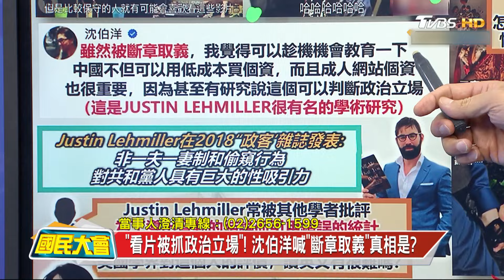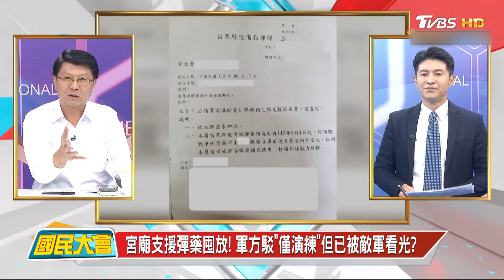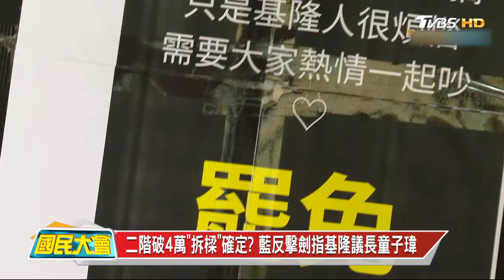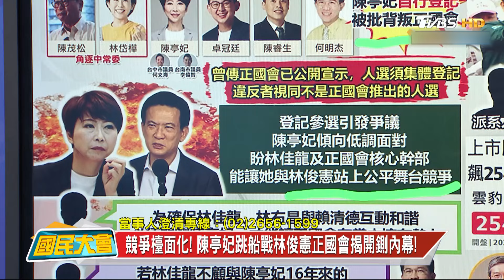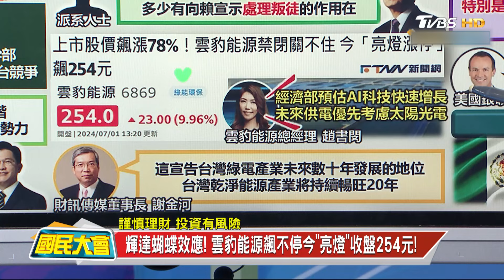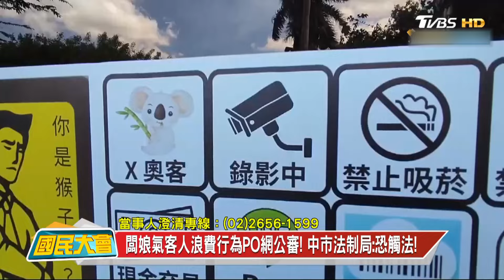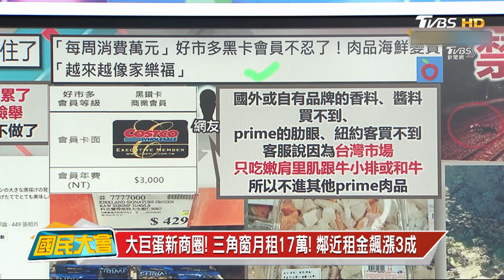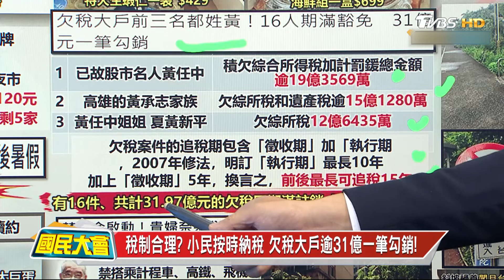沈伯洋謎片理論愛亂倫是保守派主張平等喜歡綑綁片!孫安佐想研發電磁槍抗中保台急籌錢!苗栗宮廟預屯彈藥?窮人黃金將大漲?貴婦奈奈公公被禁奢!台中無人拉麵客遭老闆公審! 國民大會 20240701 (重播)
00:08 沈伯洋謎片理論! 你各位小心"看成人片會被陸監控"
28:12 浪費食材! 台中無人拉麵店PO客"無碼照"詛咒餓死!
36:34 累了! 西門豪大雞排無預警收店! 60家分店剩10家!
45:53 與死神擦身! 騎士路不熟況騎進暖暖鐵軌險遭列車輾!